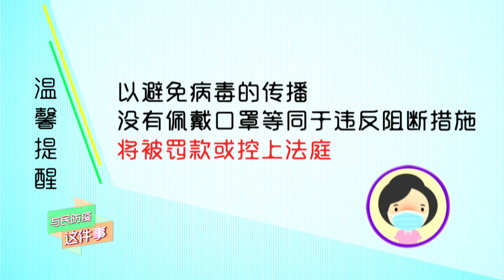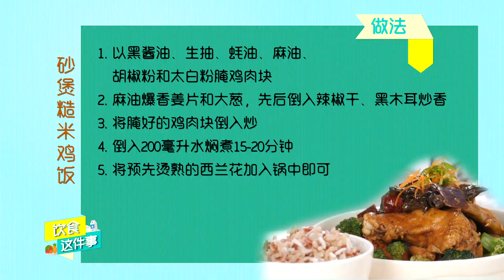Get Fit With Me - Overcome Covid-19 S3健康那些事 全民来防疫 3 (30 mins) Ep 1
Let’s work out even when we are home alone! The sport experts will share exercise tips and routine by providing step by step tutorial. 运动 (Exercise) 即使需要减少群体活动，自己一人同样能运动！运动达人们传授各种适合乐龄人士的运动，教大家不断 keep fit 强身健体